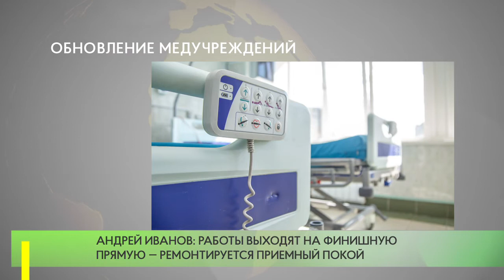Обновление медучреждений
С 2022 по 2024 годы в регионе планируют отремонтировать 91 медицинский объект, на это выделено 24 миллиарда рублей. В число объектов, которые будут обновлены, входит хирургический корпус Одинцовской областной больницы.